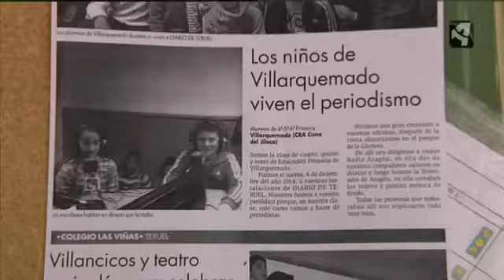Pequeños periodistas en Villarquemado